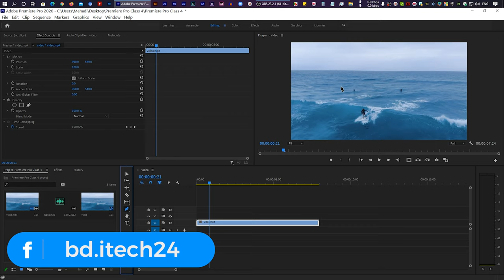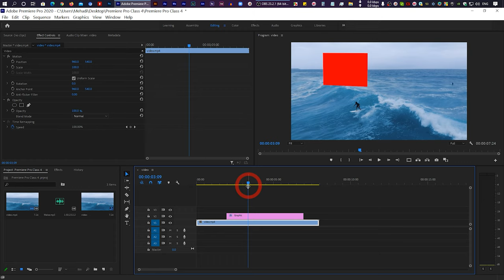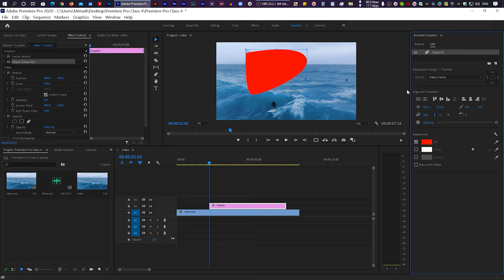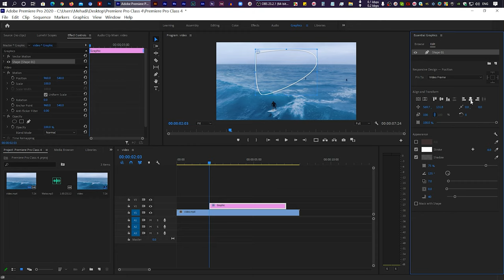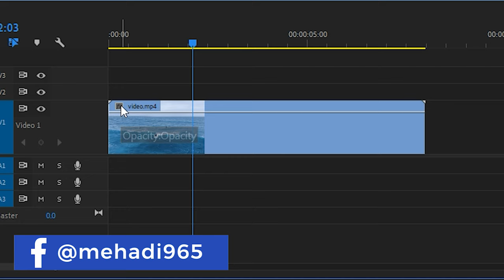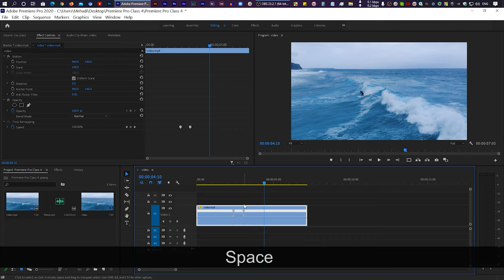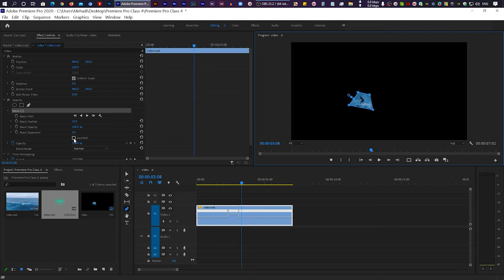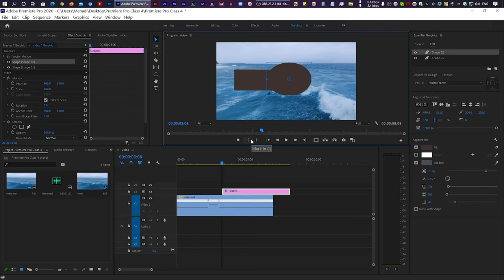How to Use Pen Tool in Premiere Pro | Premiere Pro CC Bangla Tutorial | EP - 4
How to Use Pen Tool Premiere Pro CC Bangla Tutorial | EP - 4, In this video I have shown How to use pen tool in Premiere Pro CC. Pen Tool is a very useful tool in Adobe Premiere Pro CC. This video is for learning how you can use the pen tool in adobe premiere pro cc. There are many types of use of pen tool in Adobe Premiere Pro CC, I have explained every usage of pen tool in Adobe Premiere Pro CC. If you want to learn the pen tool in Premiere Pro, this video is a guide for you. Thanks